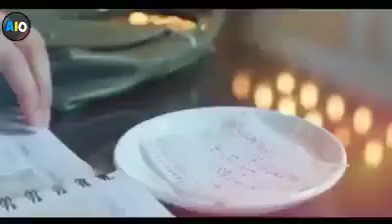Best hindi song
Best romantic song